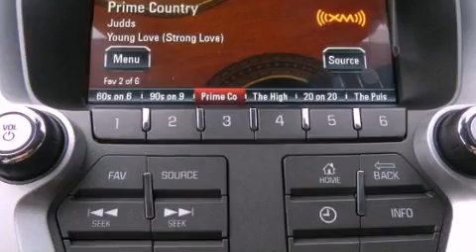2013 GMC Terrain Auburn WA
Year : 2013
 Make : GMC
 Model : Terrain
 Engine : 2.4L I4 SIDI DOHC VVT
 Trans . : Automatic

 Miles : 15
 Interior : Jet Black
 Stock : 53071